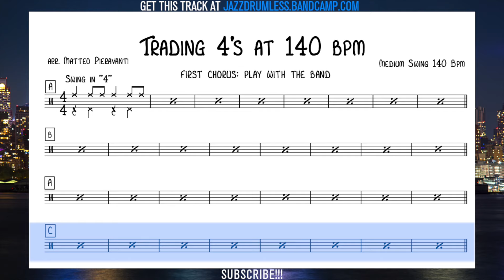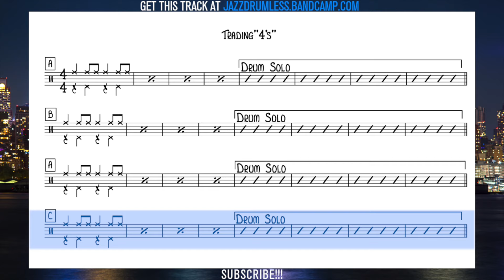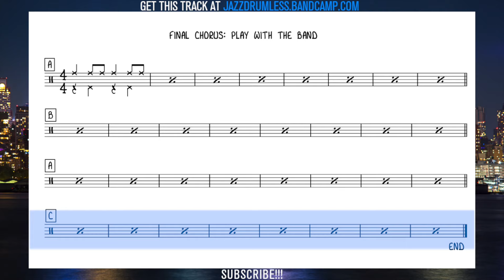Swing - 10 Minutes Drumless Trading Four's at 140 Bpm With Click